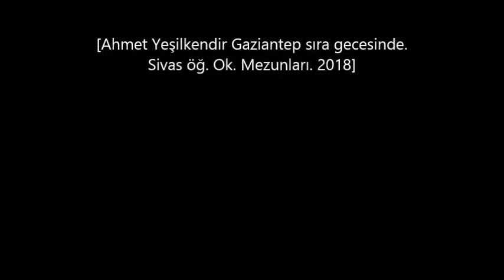Ahmet Yeşilkendir Gaziantep sıra gecesinde.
Ahmet Yeşilkendir Gaziantep sıra gecesinde.-2018-Sivas Öğretmen Okulu Gaziantep buluşması.